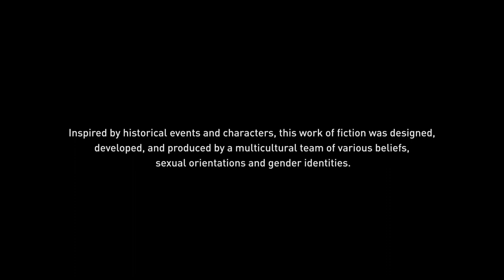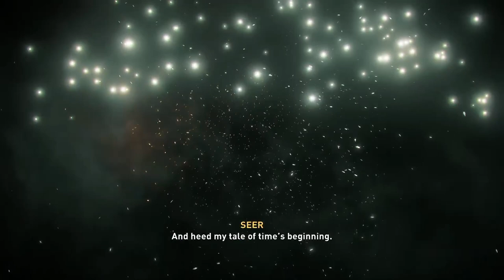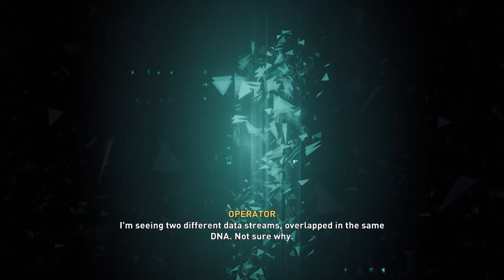Getting started with Assassin's Creed Valhalla - Xbox Series S